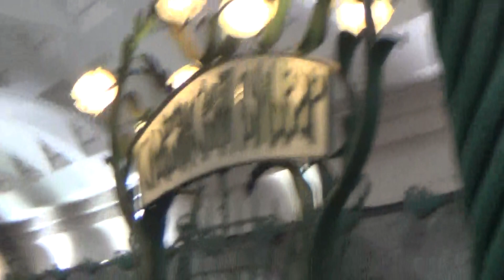Тяжелые будни полиции метрополитена - Глобальная Волна - The Global Wave